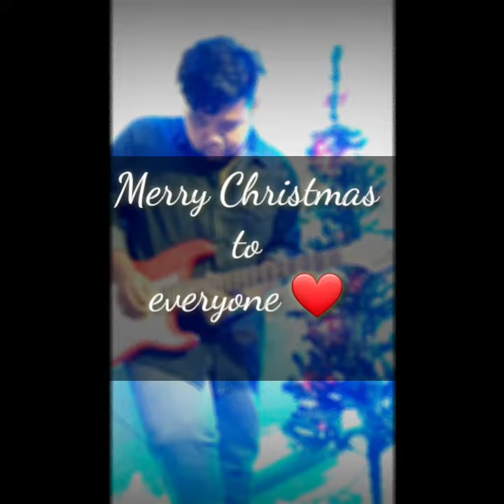🎄 ||Feliz Navidad || Cover & Performed by Benoy Joseph || 2021 || Josè Feliciano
😊Happy Christmas to everyone ❤❤
I have covered this song for you all
for wishing you a merry Christmas

Original song credit: Josè Feliciano

Covered & Performed:Benoy Joseph

Recorded At :RESONANCE studio

Mixing and Mastered by: Rajesh Deb Sharma